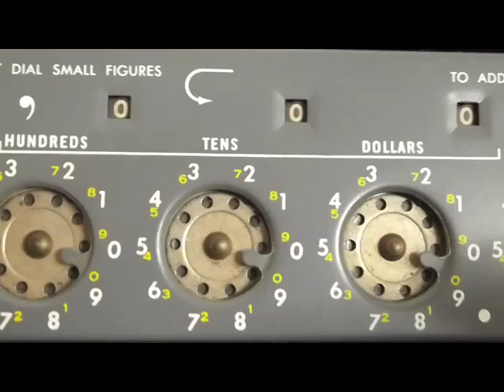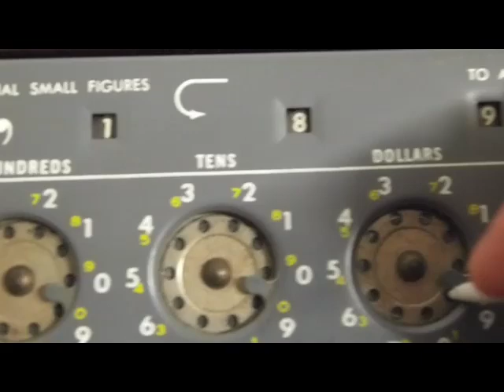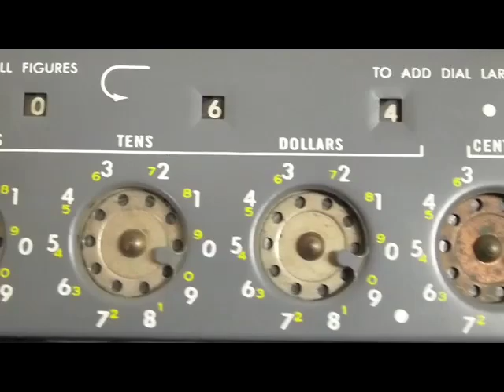VideoCast: Lightning Adding Machine jako Pascalina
Hexadecimal Lair: instead of original Pascaline, first reliable automatic calculating device (nearest original being in Dresden), we are presenting modern clone. - Hexadecimální Doupě: namísto původní Pascaliny, prvního skutečně použitelného samočinného počítacího stroje (jehož nejbližší originál je v Drážďanech) si představíme její modernější klon.